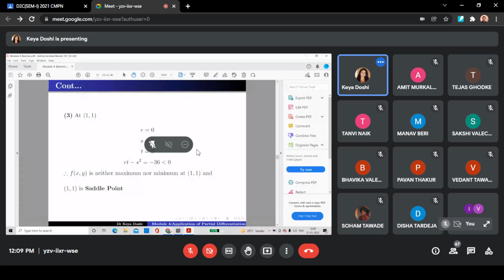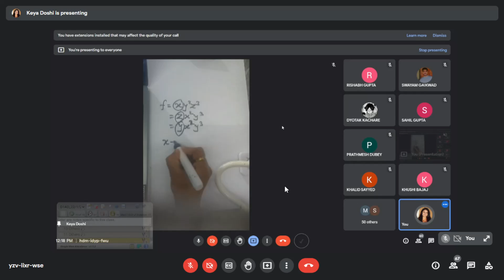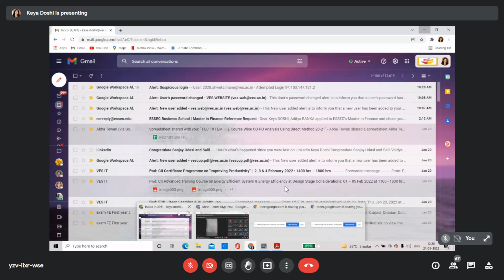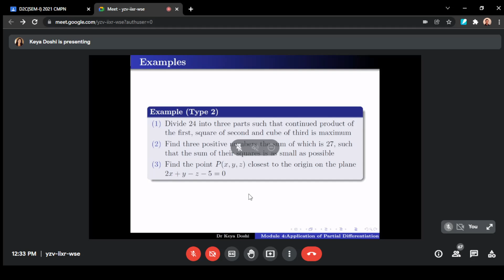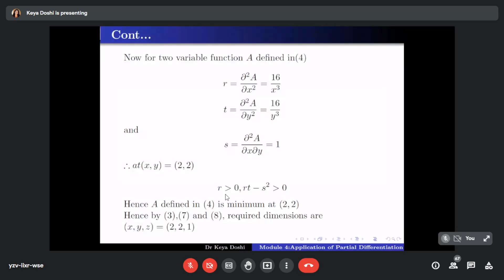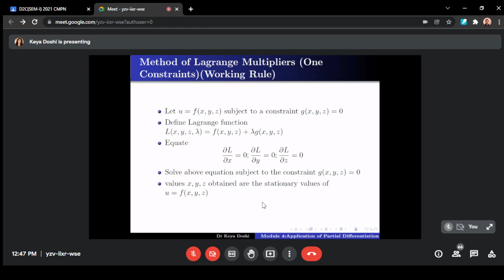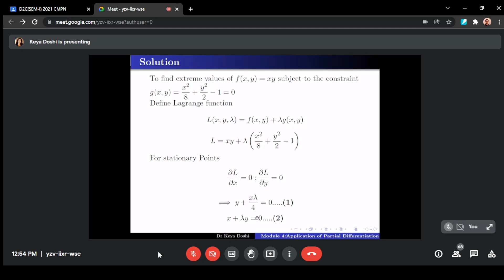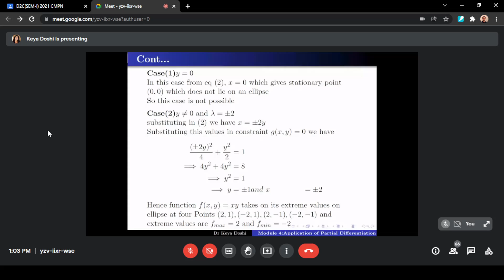Engineering Math {12to1}(21-1-22)